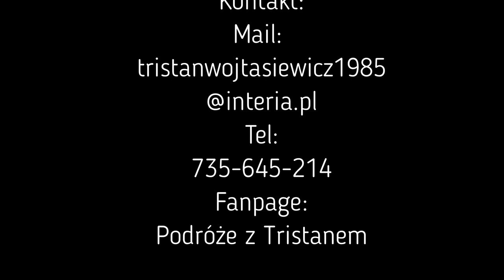Zamek w Bobolicach 2021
zamek królewski zbudowany pierwotnie w połowie XIV wieku i następnie przebudowywany. Położony jest na Jurze Krakowsko-Częstochowskiej, w systemie tzw. Orlich Gniazd, we wsi Bobolice w województwie śląskim.